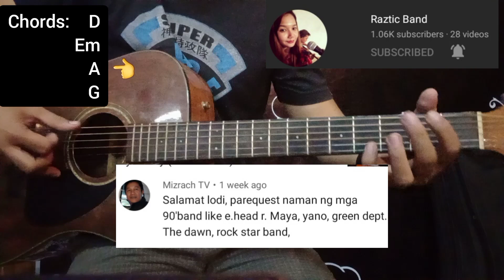Kisap Mata - Rivermaya | Guitar Chords By: Nikoy (with Chords)